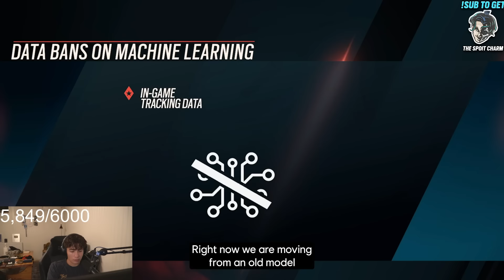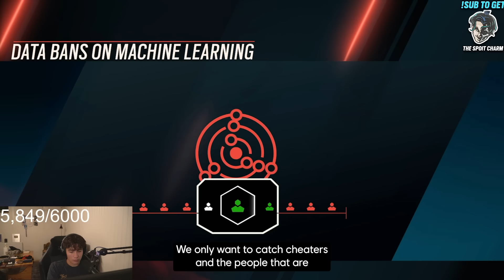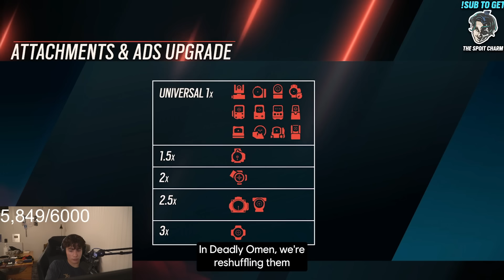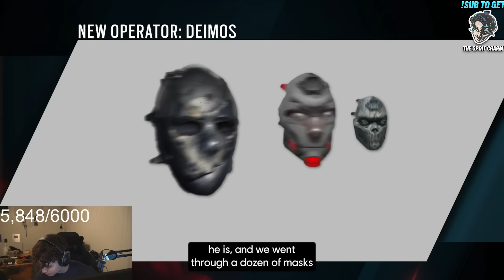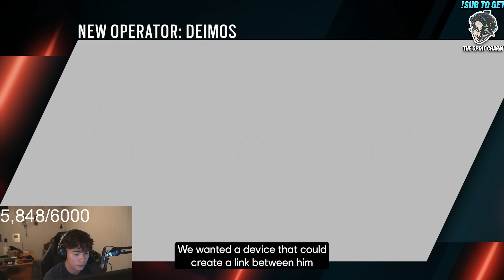SPOIT REACTS TO NEW RAINBOW SIX SIEGE OPERATOR DEIMOS (HE IS OVERPOWERED)